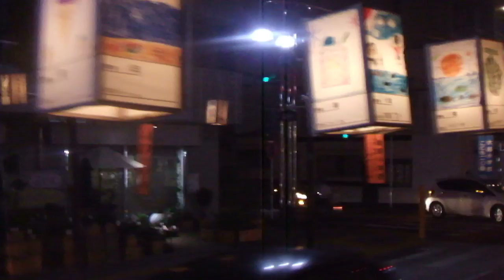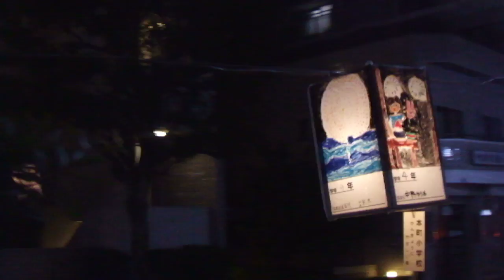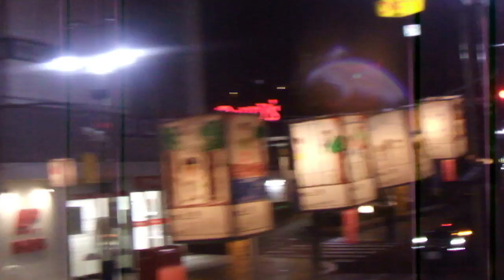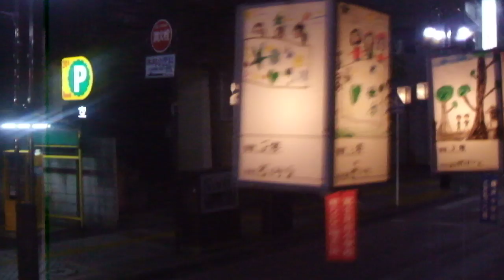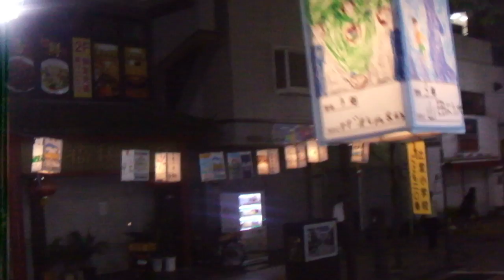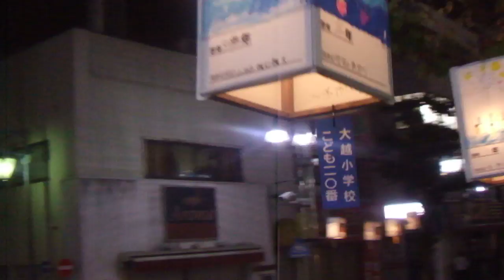DSCF8434あんどん物語20180820 JR藤沢駅北口商店街